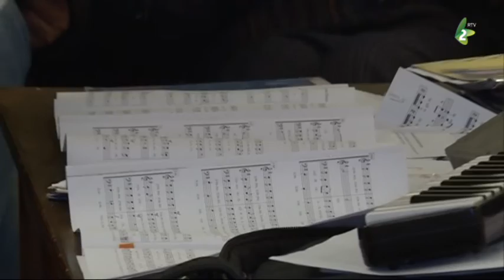10 ANI DE EXISTENȚĂ AI CORULUI CONSILIULUI NAȚIONAL ROMÂN